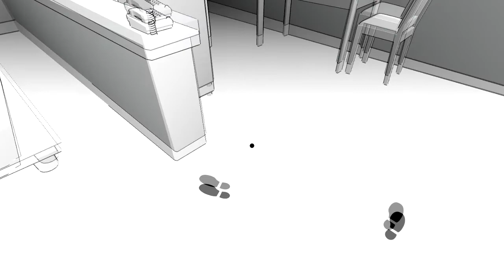White Room Trailer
Trailer for our first published game White Room. Game is available soon on Google Play Store for Google Cardboard as well as Oculus Website for Oculus Rift.